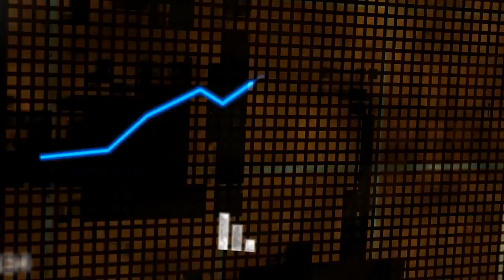Véget ért az eurozóna válsága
François Hollande szerint véget ért az eurozóna válsága, és most már itt az ideje a versenyképesség javításán és a növekedés megindításán dolgozni. A francia államfő bizakodását azért még beárnyékolja a recesszió, és további komoly kihívások állnak az eurozóna előtt.